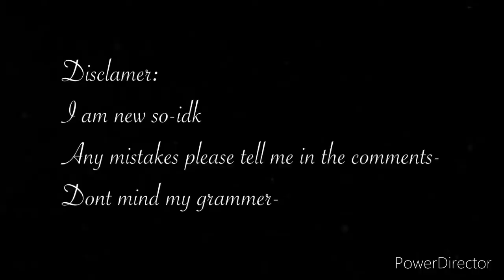✨Who touch mah karl!?✨ ||Meme|| (sapkarlity)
Nothing here just like and sub!!